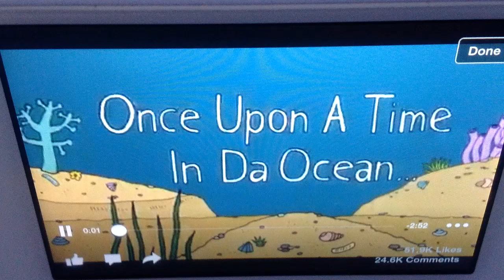reggae shark song ( funny and random not made by me so calm down)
I didn't make it I just found it and uploaded it I hope you like it